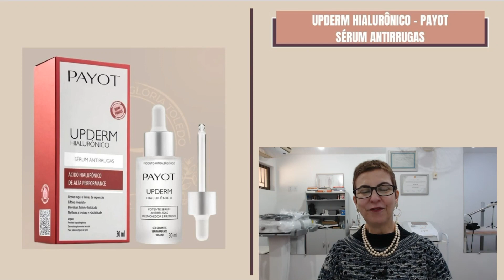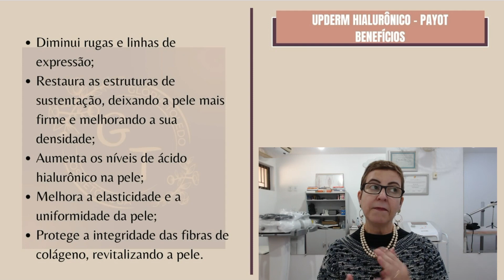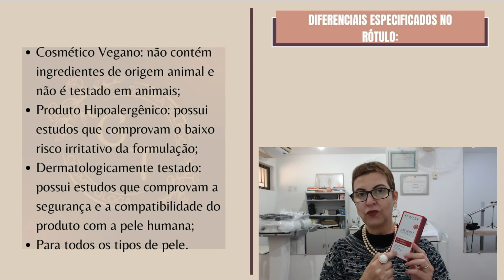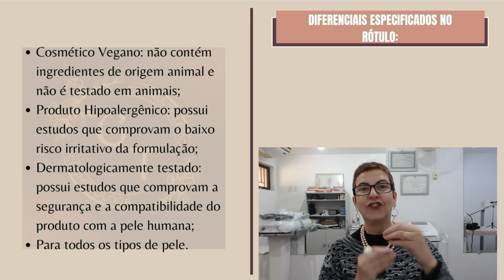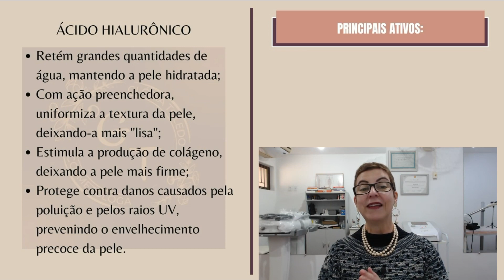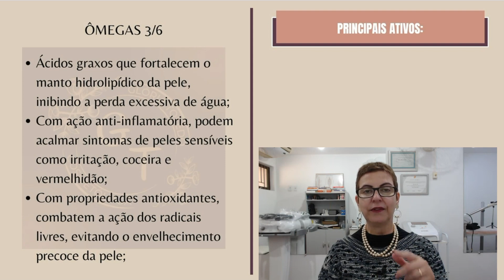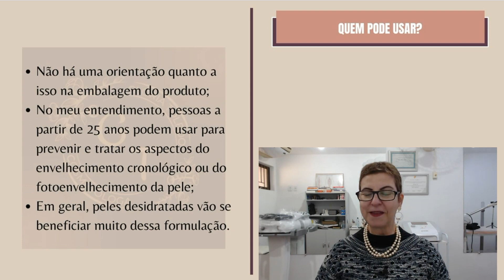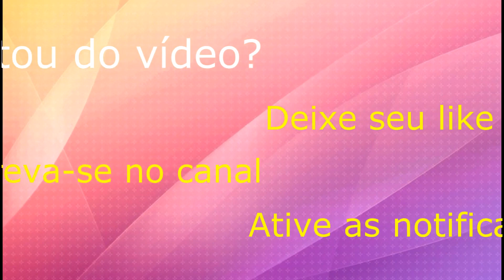(#709) Hidrate e rejuvenesça a sua pele gastando pouco com o Sérum Upderm Hialurônico da Payot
Eu tenho um carinho especial pela Payot, pois foi numa escola autorizada da marca em Campinas (SP) que fiz meus primeiros cursos de estética facial e corporal, ou seja, aprendi a trabalhar com os cosméticos dessa marca que está no Brasil desde 1953.

Então é com bastante segurança que recomendo o Sérum Upderm Hialurônico para quem quer aumentar a hidratação da pele e reduzir rugas e linhas de expressão sem gastar muito dinheiro.

No vídeo explico a ação dos ativos da formulação do produto e alguns diferenciais, como efeito lifting e disfarce óptico.

Tudo para deixar você cada vez mais bonita do seu jeito!

Clique no link abaixo e garanta já o seu Sérum Upderm Hialurônico da Payot! Eu comprei, usei e aprovei!

Siga a minha página na Amazon para ficar por dentro de todas as minhas indicações e aproveitar as promoções que a Amazon venha fazer:

Assista o vídeo abaixo para conhecer os 3 motivos que fazem com que a sua pele precise de hidratação todos os dias!

Assista o vídeo abaixo para conhecer mais sobre a marca Payot, fabricante do Sérum Upderm Hialurônico:

Entre no meu canal no Telegram para ficar por dentro de todos os meus conteúdos sobre beleza e bem-estar e para receber em primeira mão as promoções da Amazon:

Quer dicas de beleza e bem-estar?

Quer estreitar seu relacionamento com Deus?